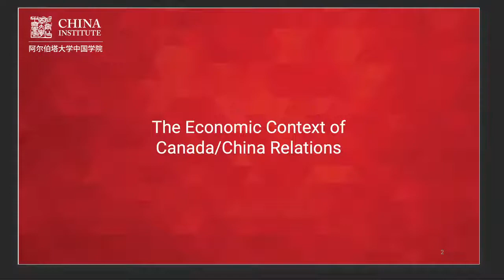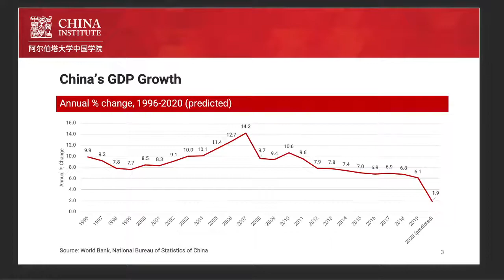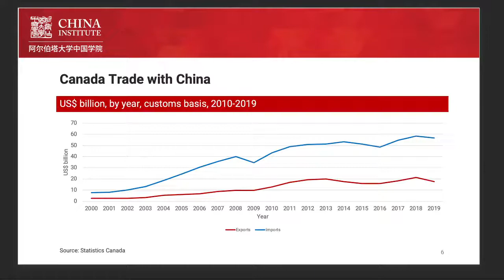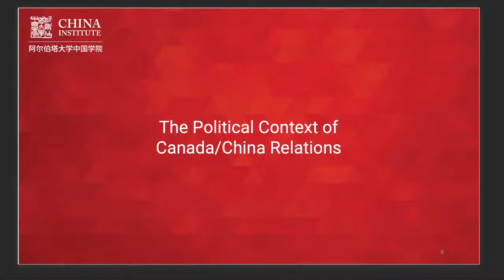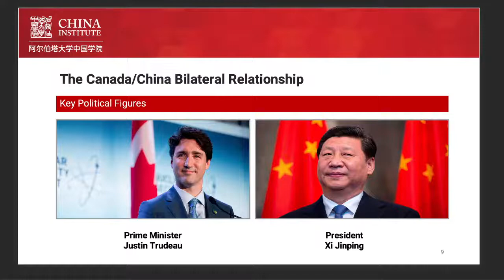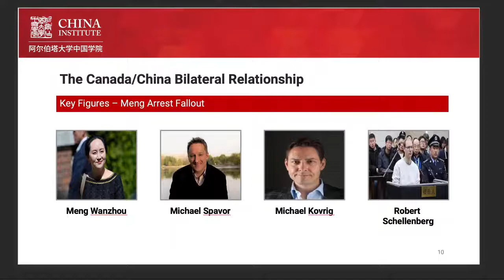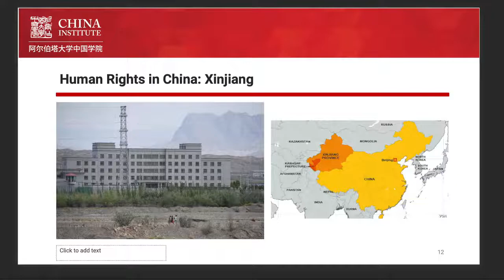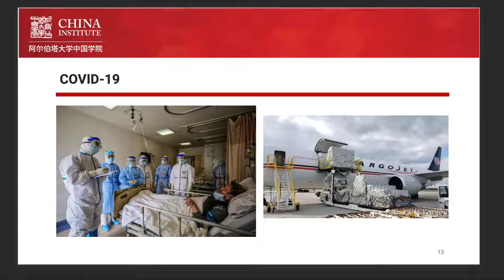Canada – China Relations: Can this Relationship be Saved?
For almost two years since the December, 2018 detention of Huawei CFO Meng Wanzhou, and the subsequent arrest of Canadians Michael Kovrig and Michael Spavor, Canada-China relations have been at the lowest point since the 1989 Tiananmen violence, and perhaps since Canada recognized the People’s Republic of China (PRC) 50 years ago.

What are the prospects for a reduction in tensions in 2021? What are the chances that the “two Michaels” will be released soon? How will the election of President Biden affect US-China relations? Will the US election affect the tenor of the Ottawa-Beijing relationship?

Canada-China trade has remained relatively stable through the diplomatic crisis, although Canadian exports of canola to China have been targeted by China.  Is it possible that we will see a resumption of normal agricultural exports to China soon?

Speaker:  Dr. Gordon Houlden

Gordon Houlden is the Director of the China Institute, Professor of Political Science and Adjunct Professor of the Alberta School of Business at the University of Alberta.

Professor Houlden joined the Canadian Foreign Service in 1976, serving in Ottawa and abroad. Twenty-two of his years in the Canadian Foreign Service were spent working on Chinese economic, trade and political affairs for the Government of Canada including five postings in China. He also served at the Canadian Embassies in Havana and Warsaw, and at Canada National Defence College. His last assignment before joining UAlberta in 2008 was as Director General of the East Asian Bureau of the Department of Foreign Affairs and International Trade, responsible for Greater China, Japan, the Koreas and Mongolia.

Under Professor Houlden’s leadership, the China Institute has focused on contemporary China studies, with an emphasis on Canada’s trade, investment and energy linkages with the PRC, and Asian security issues.

Date and time: Thursday, Nov 26, 2020 at 10am MST